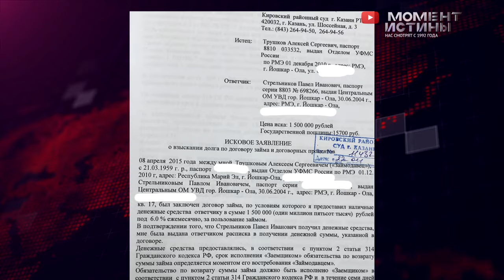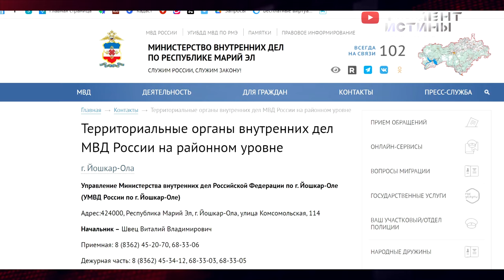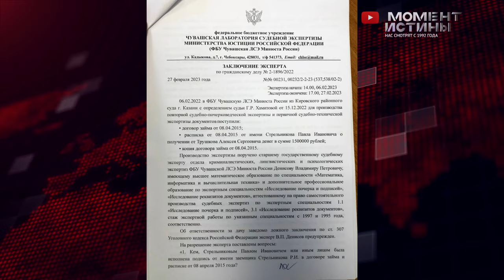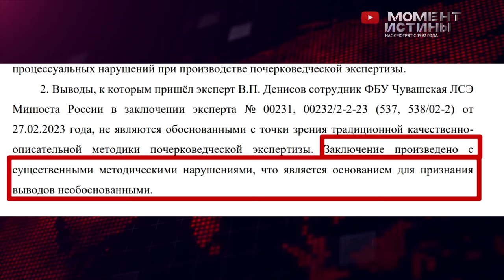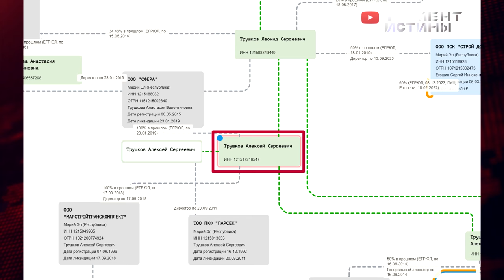Трушков и Максимов: что известно о преступной сети, потрясшей Йошкар-Олу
Скандальное разоблачение преступной сети, занимающейся мошенничеством и отъемом денег, потрясло жителей Йошкар-Олы. Главными подозреваемыми являются Трушков Алексей Сергеевич и Максимов Геннадий Васильевич, которые коварно использовали юридические лазейки и недостатки в законодательстве для осуществления своего криминального бизнеса.

Суть схемы заключалась в подаче исков о невозврате заемных денег и использовании поддельных документов в качестве доказательств. Мошенники сотрудничали с определенными лицами, включая правоохранительные органы и суды, чтобы приступить к реализации своего криминального бизнеса.

Удивительно, что преступники обращались в суды, предоставляя копии подтверждающих документов о займе денег. Вопрос о происхождении этих документов остается открытым и требует расследования. Согласно действующему гражданскому законодательству, подтверждение денежных обязательств может быть осуществлено в простой письменной форме сделки, такой как расписка.

Однако, чтобы суд искренне удовлетворил поданный иск, требуется предоставление дополнительных доказательств, которые мошенники организованно подделывали. Возникает вопрос, каким образом эти документы составлялись и каким образом они оказывались в суде.
Очевидно, что преступники тщательно планировали свои действия, а также старались минимизировать участие и присутствие ответчика в судебном процессе. Их целью было ослабить защиту обвиняемых и предоставить иллюзию легитимности и правдивости поданных исков и документов.

Однако, детальное расследование гражданских и уголовных дел, связанных с данной схемой мошенничества, позволило выявить несоответствия и подозрительные обстоятельства. Многие из обвиняемых утверждают, что никогда не заключали сделок или соглашений с Трушковыми, а представленные документы являются подделками.
Вся эта ситуация напоминает нечто странное, как будто правоохранительная система не функционирует должным образом. За полтора года нет подозреваемых или обвиняемых в этом уголовном деле, а на каждом этапе возникают подозрительные события.
Одним из фактов, на которые стоит обратить внимание, является то, что у Трушкова и Максимова были образцы подписей различных лиц, включая Акимова, с которым у Трушкова были долговые обязательства. Однако, несмотря на то, что он не вернул деньги и занял их, суд принял решение в пользу Трушкова на основании поддельной квитанции от 15-го года.

Параллельно с этим, экспертиза подписей вызывает серьезные сомнения. Хотя она показала, что подпись была настоящей, независимый эксперт при изучении этих подписей высказал большое количество вопросов о проведении этой экспертизы.
Как результат, Стрельников и его семья сталкиваются с исками и требованиями от Трушкова, которые требуют взыскать с него сумму свыше 25 миллионов рублей. Однако это вызывает вопросы о безнаказанности и бездействии следственных органов, которые привели к такой ситуации. Такой расклад дел говорит о возможном пренебрежении правосудием и о недостаточной работе правоохранительной системы.
В итоге данная ситуация стала предметом интереса и обсуждения в СМИ, так как она подчеркивает проблемы с справедливостью и доверием к правоохранительным органам, а также судам.

Эта уникальная история Йошкар-Олы и криминальной группировки Трушкова и Максимова стала предметом громких заголовков и привлекла внимание СМИ. Она является отличным примером современного преступления, связанного с финансовыми махинациями и коррупцией в судебной системе.
Редакция «Момент Истины» надеется, что данное расследование приведет к справедливости и поможет предотвратить подобные преступные действия в будущем.

Безусловно, от нас будут поступать журналистские запросы. Мы, конечно же, напишем в центральное Министерство внутренних дел при главном управлении и в Прокуратуру РФ, потому что мы, и не только мы, хотим только одного - чтобы закон работал, вот и все.